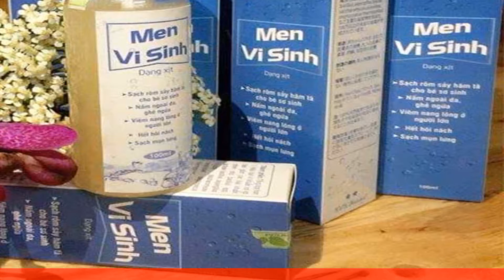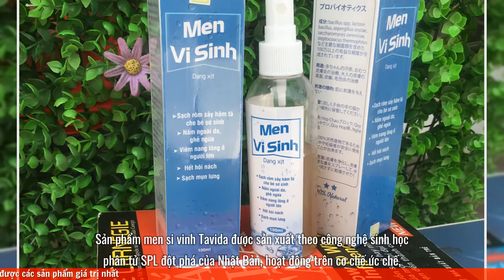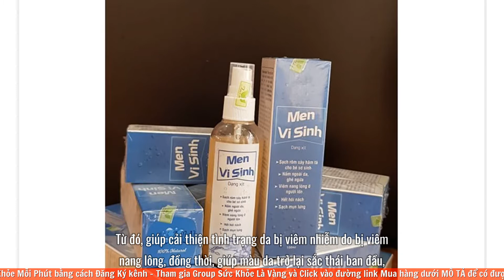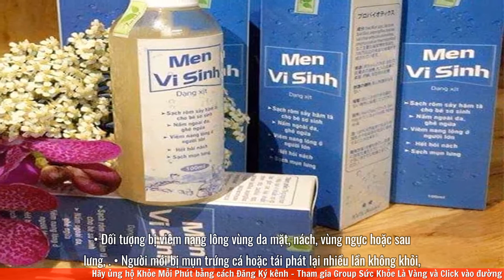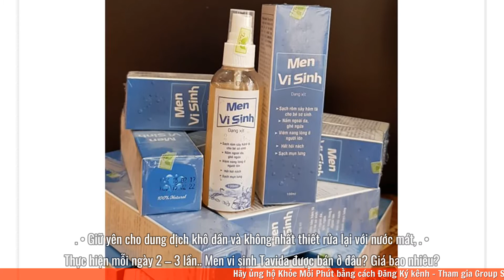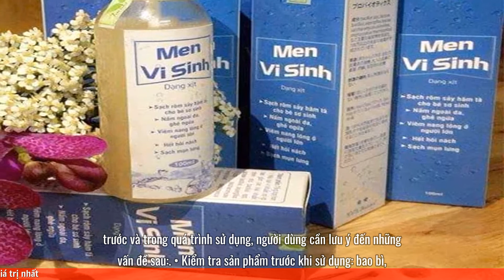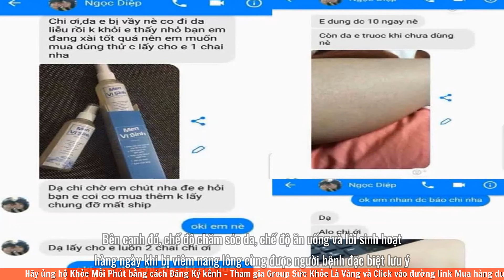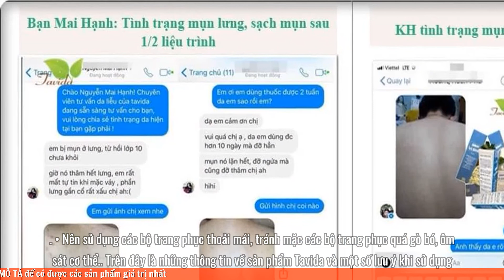Review tavida trị viêm nang lông có tốt không? Giá bao nhiêu? Cách dùng?